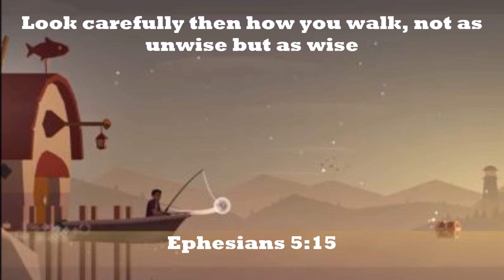Boat Curse: The Stories of Joe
So my oldest son encouraged me to start a series telling stories about my life. I wasn’t really interested when he mentioned it, but the more I thought about it, I considered it could be therapeutic. Human memory is far from perfect, and I have had a few head injuries in my adulthood, so I often feel like there are holes of many of my memories, so when I encounter those holes, I tend to fill them in with things that just make sense to me. With that disclaimer in mind, these are the Stories of Joe. In Episode Four of the Stories of Joe, I discuss the origins of my Boat Curse.